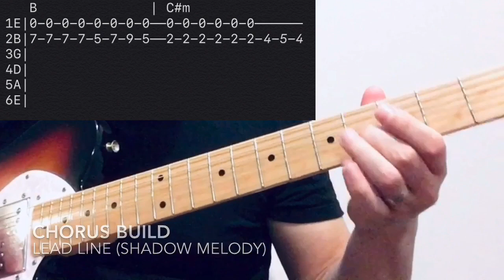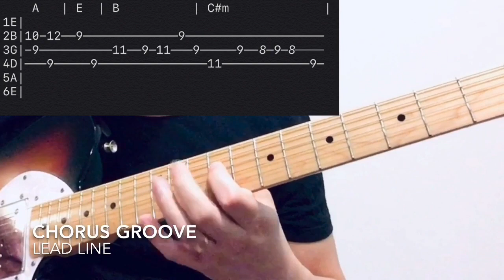“Way Maker” (Leeland) - Guitar 2 (Lead) Breakdown [Chords + Tabs]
Demonstrating how we can play the Guitar 2 parts in “Way Maker” by Leeland, with just 2 effects pedals! Chords and tabs included.

Used in this video:
- 2007 Fender Telecaster Thinline (Crafted in Japan)
- Ibanez TS9 Tube Screamer
- Boss DD-7 Digital Delay
- Ernie Ball 6180 VP Jr
- Diago Little Smasher amp head + Mesa Boogie Express 1x12 cab
- 2003 Yamaha CPX-8 Compass acoustic/electric